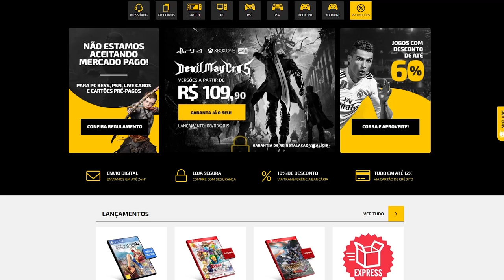5 COISAS para você fazer depois de ZERAR Sekiro!